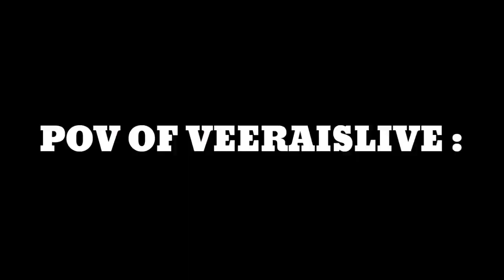CAN I KILL @Veeraislive414 AND @ABzPAREGAMING ?| BGMI MONTAGE🔥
CAN I KILL ‎@Veeraislive414  AND ‎@PareGaming  ?| BGMI MONTAGE🔥

IF I DESERVE
GRAPHICS:- SMOOTH AND HD
SERVER:-INDIA
SCREEN RECORDER:- REALME SCREEN RECORDER
EDITING SOFTWARE:- KINEMASTER+PIXELLAB+PicsArt